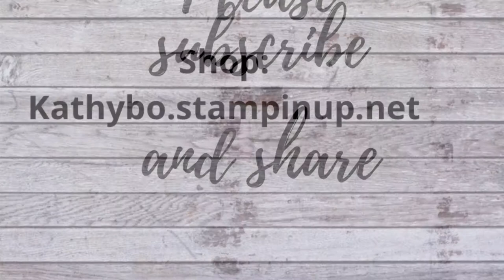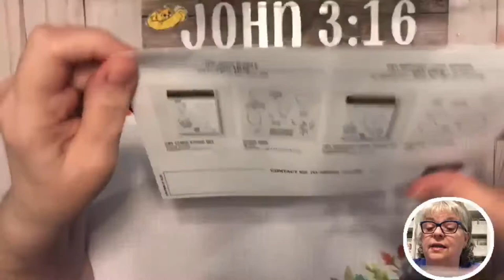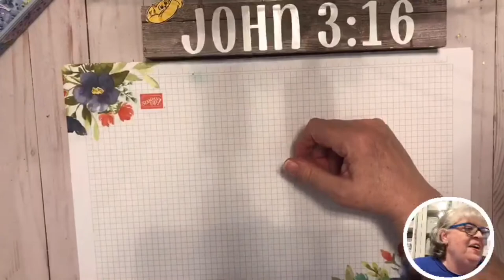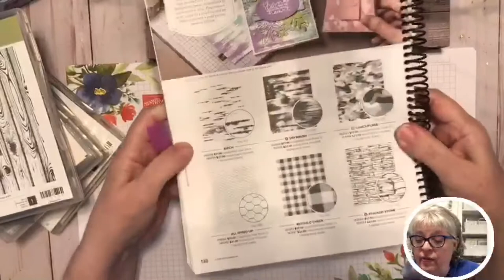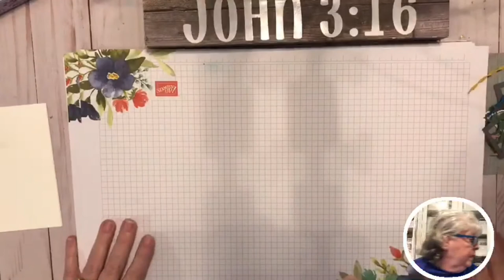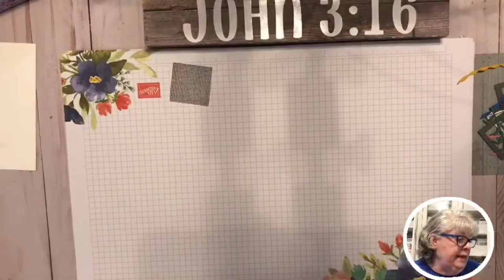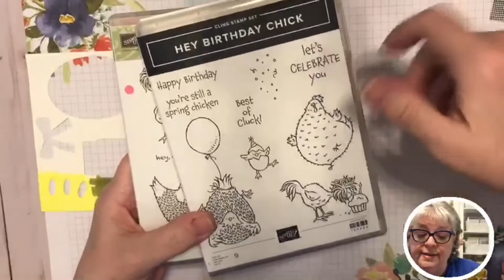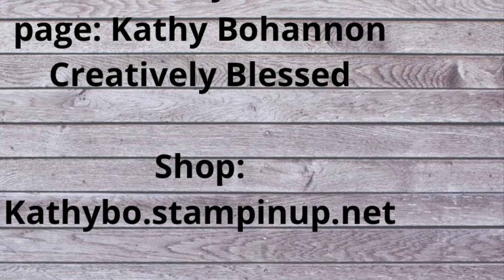Stampin' Up Chick card, Studio vanity reveal and MORE